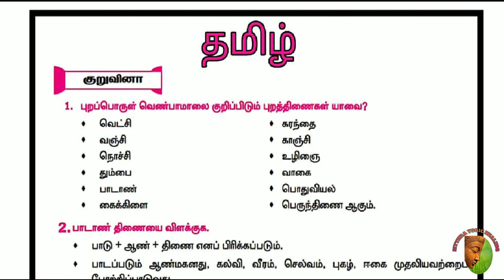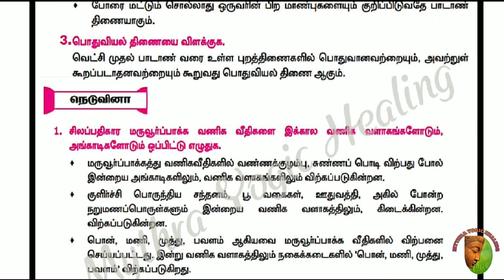10th(New syllabus) Half yearly Exam study plan Day-6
This video contains the day 6 study plan for Half yearly exam... If the students follow this correctly. They will be able to score high marks in examination... For more videos like these... Follow us on